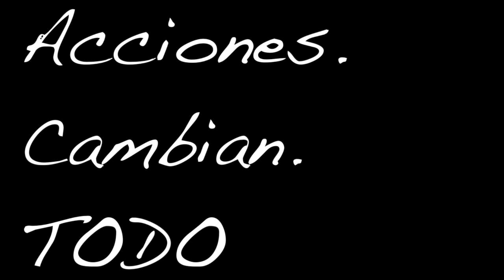Impacta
Nuestra pasión: "Dar sin recibir nada a cambio. Siempre dispuesta a ayudar y encontrar causas para dirigir con necesidades."

Nuestro reto: "Es darle la oportunidad a la mayor cantidad de personas a que hagan voluntariado correctamente."

Nuestra misión: "Poder enseñarles a las personas que cualquiera le puede cambiar la vida a alguien con el simple hecho de estar presente."